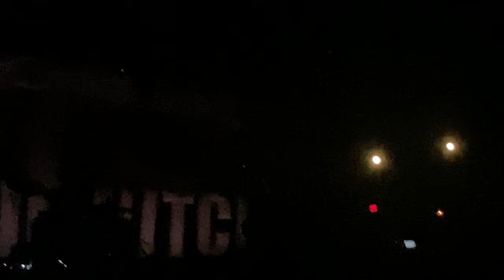Maisie Peters - LIVE FULL CONCERT - Philadelphia The Fillmore 10/10/23 The Good Witch Tour AJB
The Good Witch
Coming of Age  1:30
Body Better  4:43
Love Him I Don’t  8:44
Wendy  13:10
You’re Just A Boy  17:42
Watch.  21:00
John Hughes Movie  25:08
Medley - 2 Weeks Ago, Worst of You, Night Changes, You Signed Up For This  30:20
Run  41:15
The Band and I   45:40
Not Another RockStar  49:39
Blonde  52:50
I’m Trying 55:57
BSC  59:32
There It Goes  1:03:50
Cate’s Brother  1:08:59
History of Man  1:11:58
Lost The Break Up  1:15:14